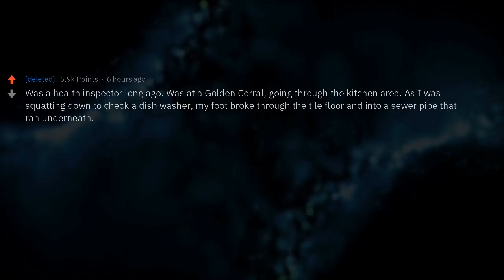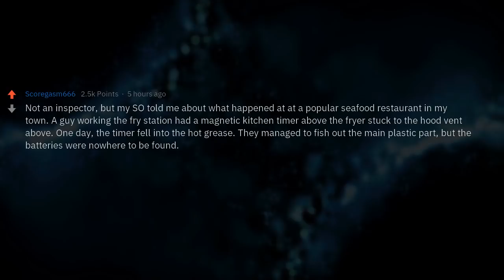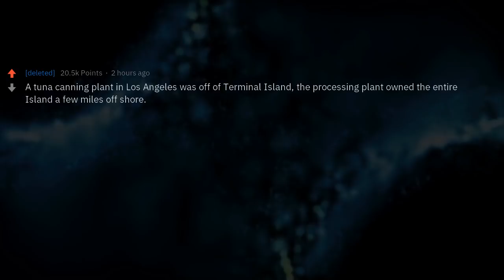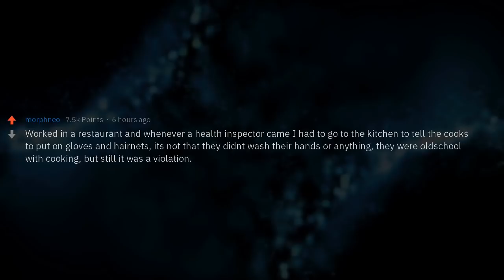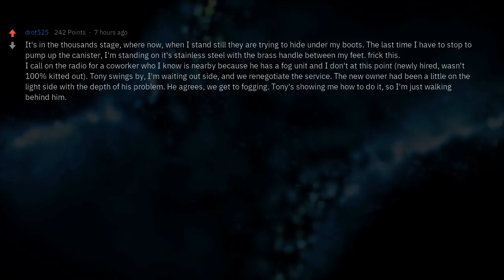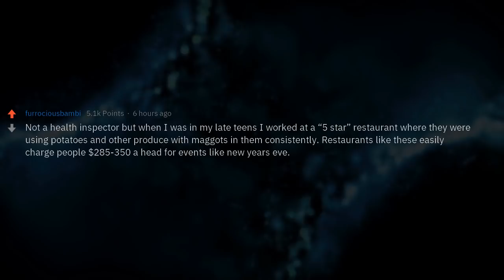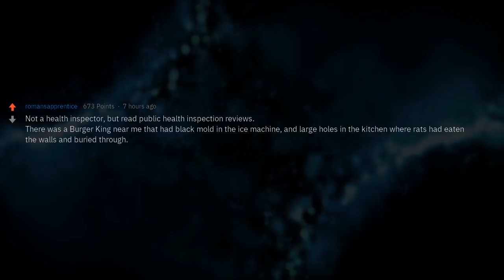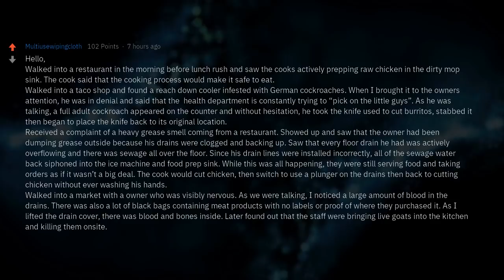Health Inspectors, What's the Worst Thing You've Ever Found in a Restaurant?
Health inspectors of reddit, what's the worst thing you've ever found when inspecting a restaurant/shop?